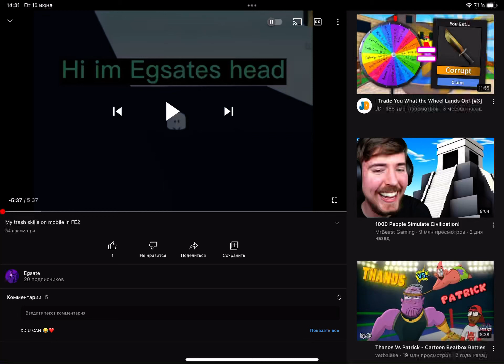Did anyone noticed this?